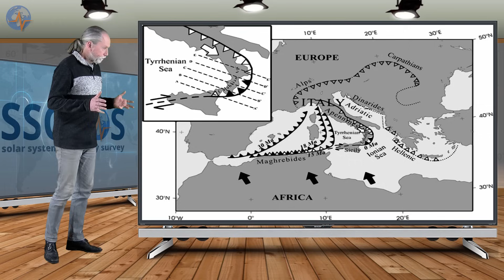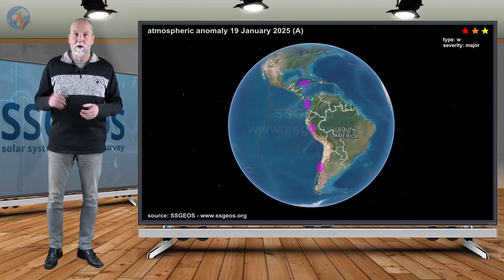Earthquake & Volcanic Risk | Santorini - Greece - Türkiye - Italy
The recent earthquake swarm in the Aegean Sea near Santorini reminds us of the seismic and also volcanic risk in the region. This is an in-depth analysis of the geology of the region and the tectonic plates involved.